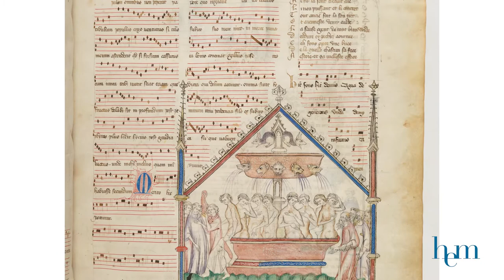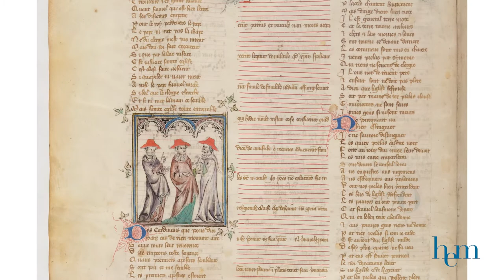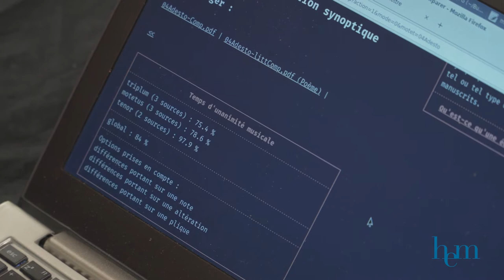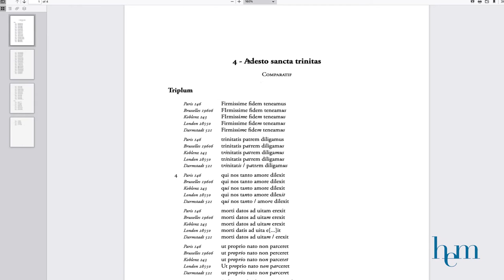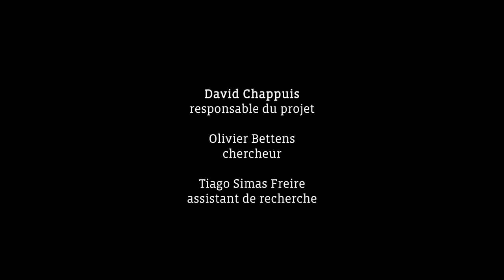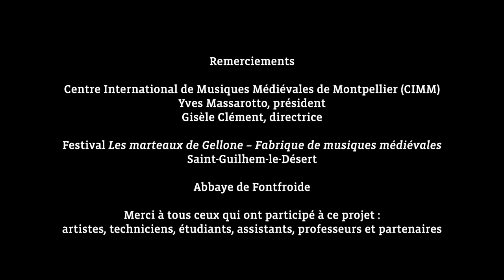Chanter les motets de Philippe de Vitry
A film by Aurélien Poidevin on the research project directed by David Chappuis (Haute école de musique de Genève / HES-SO). With the ensemble Arborescence: Marthe Davost, Eugénie De Mey, Maud Haering, Lionel Desmeules, Benjamin Ingrao, Mauricio Montufar, declamation: Olivier Bettens, direction David Chappuis.

Un film d'Aurélien Poidevin sur le projet de recherche mené par David Chappuis (Haute école de musique de Genève / HES-SO). Avec l'ensemble Arborescence : Marthe Davost, Eugénie De Mey, Maud Haering, Lionel Desmeules, Benjamin Ingrao, Mauricio Montufar, déclamation : Olivier Bettens, direction David Chappuis.